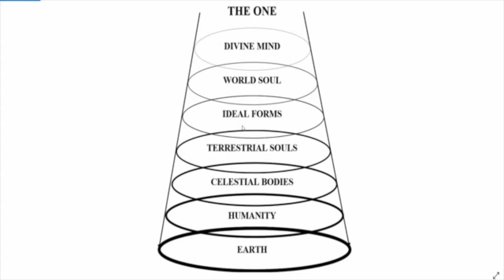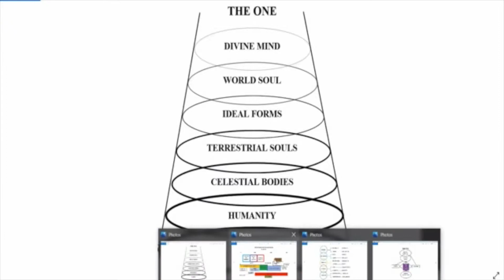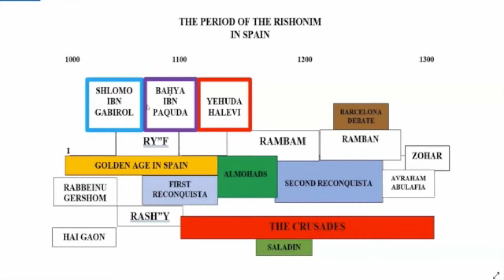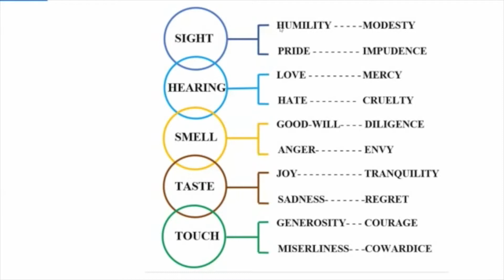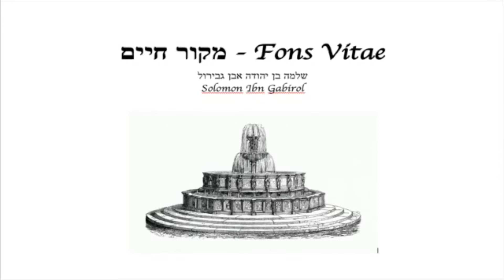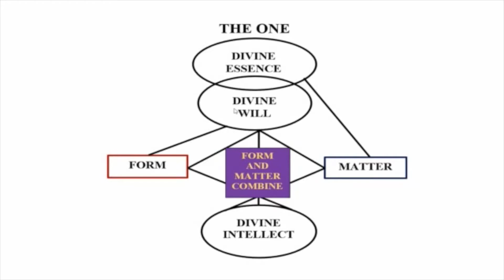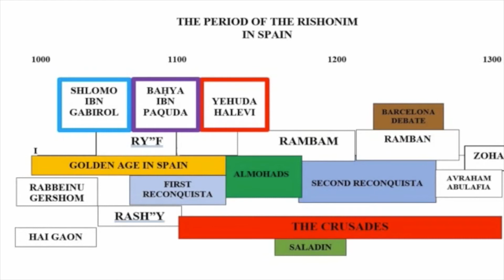A Journey Through Jewish Philosophy #3 - Collected Talks of David Solomon #81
This Jewish Philosophy lecture explores the emergence of Neoplatonism in Jewish philosophical thinking. David examines the ideas and works of three Jewish philosophers living during the later years of the Golden Age of Spanish Jewry:

- Shlomo Ibn Gabirol
- Baḥya ibn Paquda
- Yehudah haLevi.

Going in-depth into the contributions of Shlomo Ibn Gabirol, David discusses:

- Keter Malkhut
- Tiqun Midot haNephesh
- Mekor Ḥayyim

looking at the philosopher's exploration of:

- Divine essence as primal cause
- Matter and form
- Divine will.

In the second part of the lecture, David compares the works and ideas of Baḥya ibn Paquda and Yehudah haLevi. He also discusses the latter's philosophical enquiry presented in his book, The Kuzari.

Throughout the talk, David ensures the historical and intellectual context of the figures he examines - and their ideas - remains ever-present. He also provides clear and concise summaries of these ideas for a lay audience.

This is the third part of David's eight-part series, A Journey Through Jewish Philosophy, delivered on Zoom for Caulfield Shule in 2020. Other episodes can be found here:

David is also renowned for his Jewish history lecture, The Whole of Jewish History in One Hour

Find more of David Solomon's podcast, with dozens of lectures on Jewish history, the Bible, Jewish philosophy, and Kabbalah

The image of David above and those used in the video opening are by Stephan Rohl and available for use under CC licensing